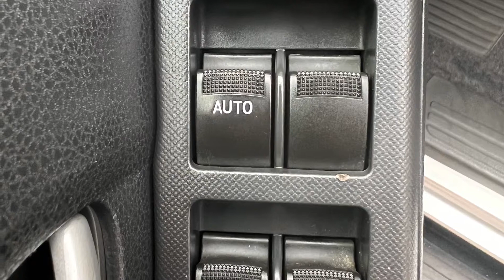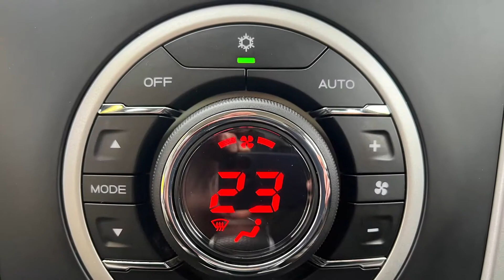ISUZU DMAX 2,5 L BiTDI CREW QUASAR BVA N•2359